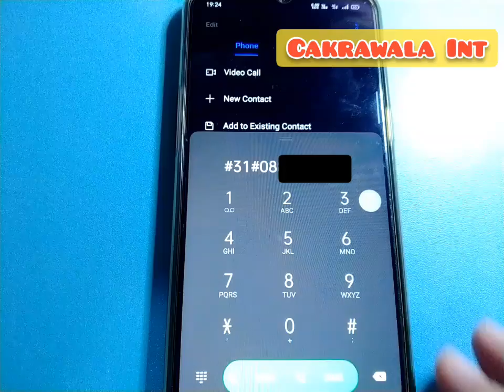Code To Hide Phone Number When Calling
Tutorial how to hide phone numbers when calling